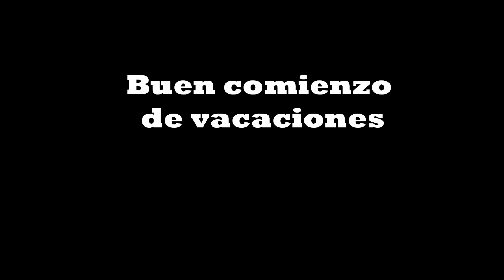Peñas de San Pedro. 21/12/2013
Grabado con Sony HDR-AS15. 1080/60fps